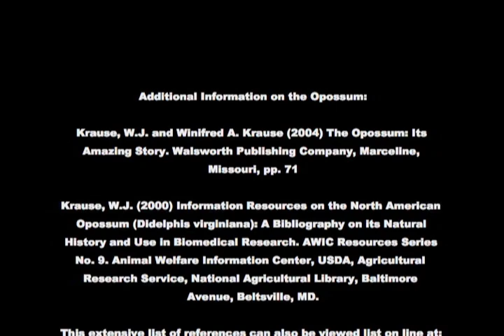The Opossum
An educational DVD on the habits and ways of the opossum.
Contents: Eating and Drinking, Playing Opossum, Pouch, Characteristics, Grooming, Climbing, Young, Walking and Running

William & Winifred Krause
Creator/Narrator: William J. Krause, Ph.D